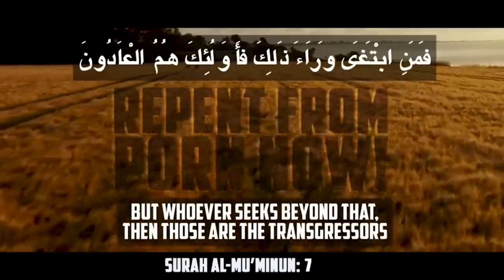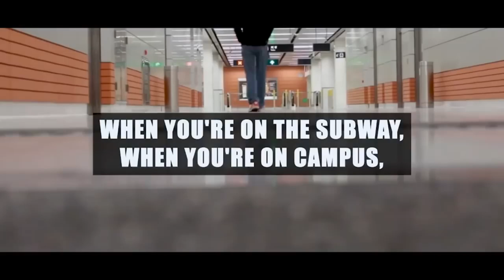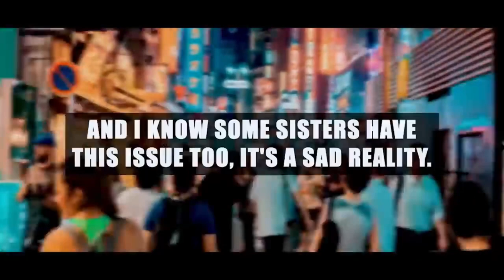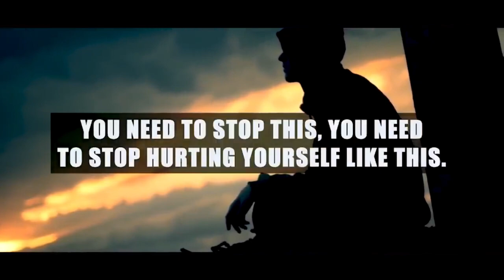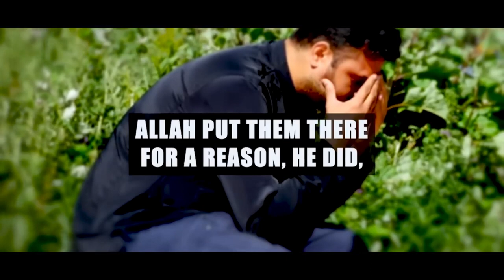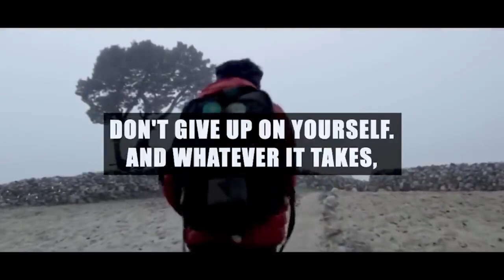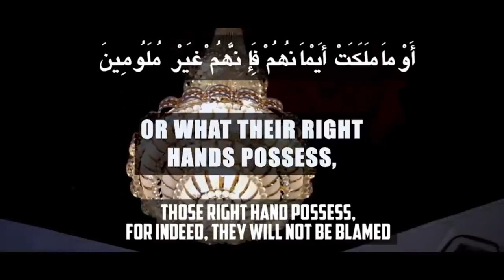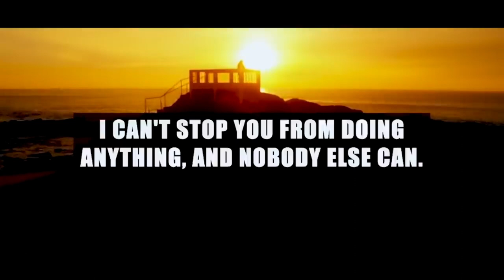Warning to Porn Addicts | Stop 🛑 Watching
In this powerful Islamic video, we address a critical issue affecting many individuals today: pornography addiction. Join us as we explore the harmful impact of this addiction on one's spiritual and personal life, and discover practical ways to break free from its grasp.

We'll delve into Islamic perspectives on the consequences of watching porn and discuss how it conflicts with the teachings of Islam. Prominent Islamic scholars, including Mufti Menk, Taha Ibn Jalil, and Omar Suleiman, share valuable insights on how to quit porn addiction and regain control over your life.

If you're struggling with porn addiction or know someone who is, this video offers guidance on how to overcome this destructive habit and return to a path aligned with Islamic values. Together, let's find the strength to stop watching and seek Allah's forgiveness and guidance.

Watch this video now to take the first step towards breaking free from pornography addiction and restoring your connection with Allah.